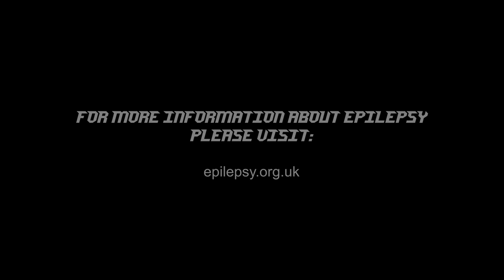THE GRAND MAL - Synapse Transmission (Official Music Video) (APF Records)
Synapse Transmission by The Grand Mal.

Taken from the album The Grand Mal, out on APF Records 18th October 2019. Buy from:

The Grand Mal:

Dave-O: vocals
Ryan Cole - guitar
Elliot Cole - drums
Rob Glen - bass

Written by The Grand Mal. Lyrics by Elliot Cole.
Recorded, produced and engineered at Wormwood Studios, Deddington, Oxfordshire by Steve "Geezer" Watkins.
Mastered by Tim Turan at Turan Audio Oxford.